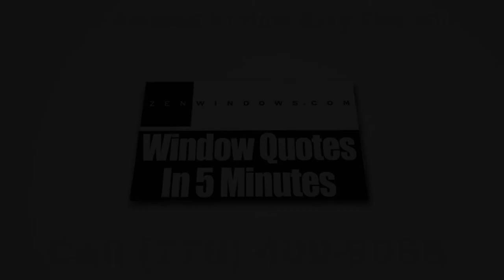Home Windows Athens GA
Windows at your home can be a major factor why your energy bills are so high. In summer, the windows installed in all rooms must be energy-efficient to help your air conditioner in lowering down the temperature inside. At Zen Windows Atlanta, we provide replacement windows that enable thousands of homeowners to drastically lower their energy consumption and have some real savings stacked up all throughout the lifespan of the windows.

Zen Windows Atlanta is the top window source in the state of Georgia. The company is owned and managed by Scott Groves. For years, Zen Windows has been providing the US with high quality replacement windows which come in various materials and styles, such as garden windows, bow windows, awning windows, slider windows, bay windows, casement windows, double hung windows, garden windows, hopper windows, round top windows, special shape windows and picture windows.

Zen Windows Atlanta GA offers a truly one of a kind replacement window purchasing experience to all of its customers. At our company, we don’t send a sales representative to your home simply because we don’t hire one. We all know that the intention of a sales representative in coming to your home is to apply pressure or sales gimmicks. With the use of internet and a digital camera or smart phone, there is absolutely no reason for an in-home visit just to give a replacement window quote.

Our process is pretty simple. We’ll ask you a few basic questions about what you need for your windows, and in about 5 minutes, we’ll send you your window quote! When you decide to proceed, just inform us within 1 to 2 days so we can send our install foreman to measure your windows. In about 2 weeks, your windows will arrive and we’ll call you to set up the day for installation.

The best thing about Zen Windows Atlanta is that we will never ask you for a money down until all of the windows are installed and you are 100% happy with your new windows. That means you don’t have to worry about getting top quality windows and an installation that makes them look phenomenal.